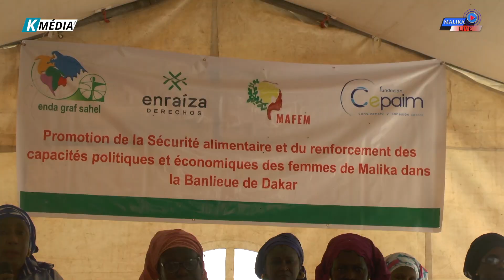WF : FOIRE DE LA MAISON DE LA FEMME AVEC ENDA GRAF SAHEL